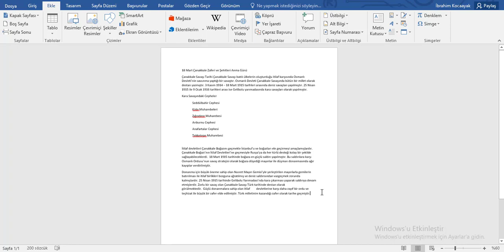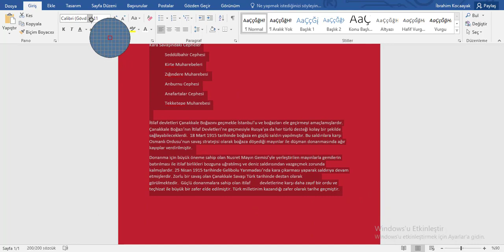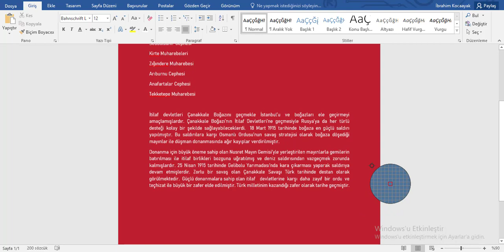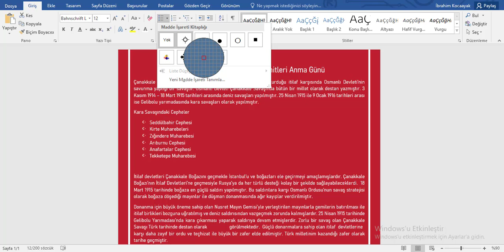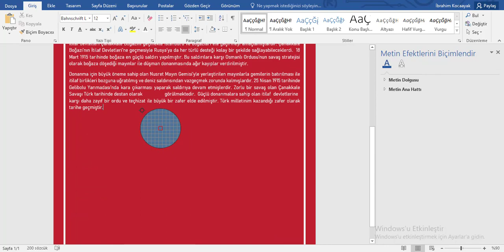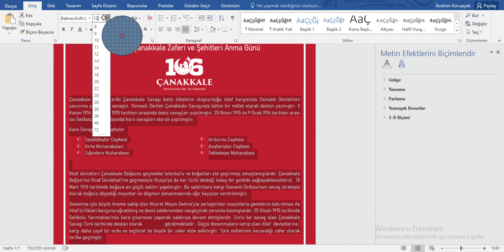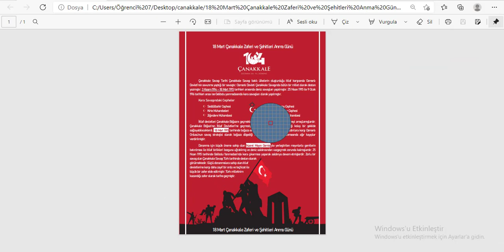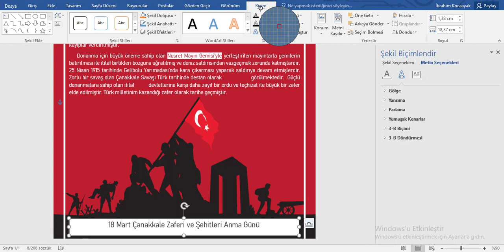Word - Çanakkale 18 Mart Sayfası Tasarlama